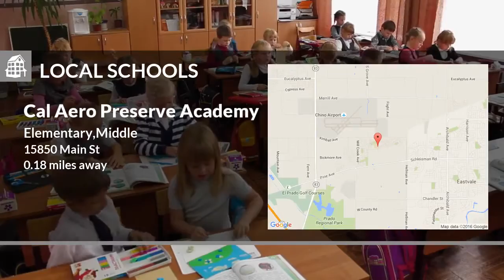Model Home Townhouse 8407 E Preserve Loop Chino CA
#1 Pomona Real Estate agent Fred Van Allen Realtor message. When looking for houses for sale in Pomona, classic architecture is one of the key real estate assets in the City. If you want to sell your home, Fred Van Allen is the #1 Realtor in Pomona, he has a special passion for classic architecture and vintage homes sales. Fred is a local expert in vintage, historical, Mid-Century Moderns, Craftsman, Victorian, Spanish Revival’s etc. Fred is a founding volunteer of the Nationally Registered Historic District Lincoln Park and the #1 real estate agent in Lincoln Park. Due to Fred’s efforts, a home in Lincoln Park was recently the cover story and lead off feature story in the national magazine American Bungalow, so if you are thinking of selling your own home, reach out to Fred first for questions and help with this challenging goal.  Lincoln Park was written up in two stories in the LA Times, "Lincoln Park’s Wealth Lie’s In It’s History" and “Lincoln Park Returns To Its Past Glory”, also in American Bungalow Magazine Newsletter and on KFI News Radio Community Feature Show. See why Pomona is a top choice for the Movie and TV industry. Homes are usually Mills Act tax credit eligible. Pomona boasts two Metrolink Stations, a transit center, downtown entertainment, restaurants and four freeways. Close to Cal Poly Pomona, The Claremont Colleges, Western University, University of La Verne & Pomona Valley Medical Center. Fred says, “the classic architecture in Pomona is some of the best in the state and country.” Fred Van Allen always offers a FREE consultation on any real estate sale or purchase over coffee…the coffee is on Fred.